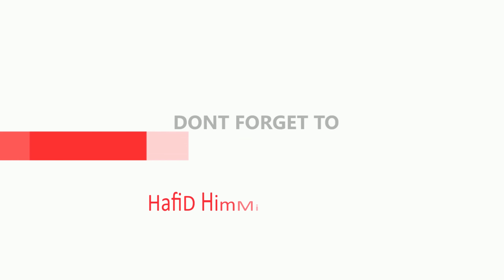تدمير أبراج الاتصالات 🔥 وسرقة شاحنة الدرونز 🤖| GTA 5 - Agent ULP Mission 4 - Asset Seizure